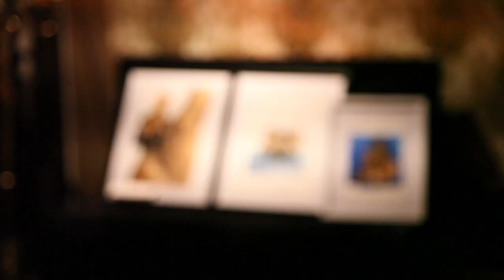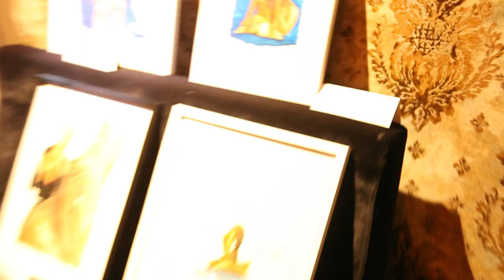Episode 30: An Erotic Art Exhibition At Bangkok Bistro & More Quick Interviews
We check out artist Åsa Bergh's art work at Bangkok Bistro plus take the chance to ask Måns Allerbjer, Skuggan, Julia Sjöberg and Therese Söderling  about what the techno scene means to them. Featuring Music and Video By JEALM.

Music
JEALM